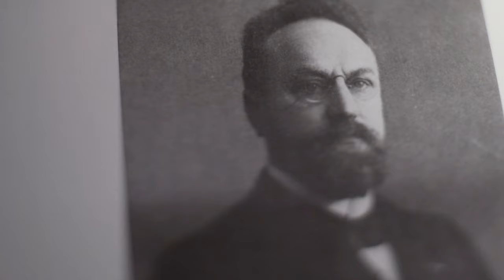Who Was Herman Bavinck?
Carlton Wynne (Westminster Theological Seminary) provides a mini-biography of Herman Bavinck, the 19th and 20th century theologian. Previously issued as "Our Reasonable Faith," Westminster Seminary Press has issued an updated, heirloom edition of Herman Bavinck's classic systematic theology, "The Wonderful Works of God." or visit wts.edu/wonderful to learn more.